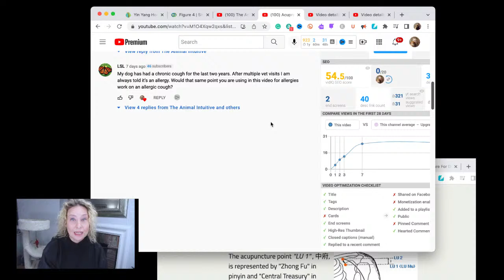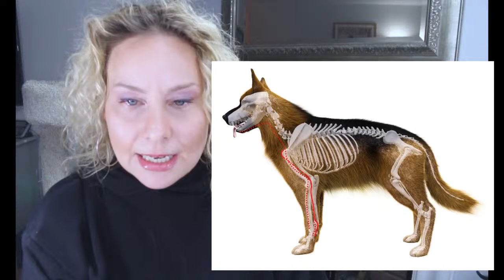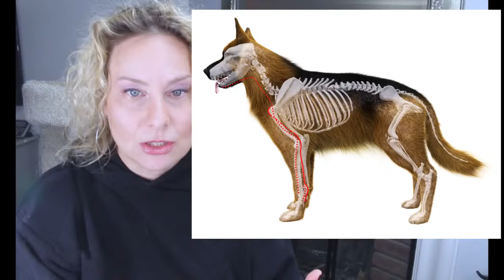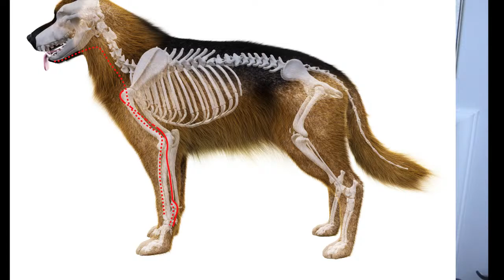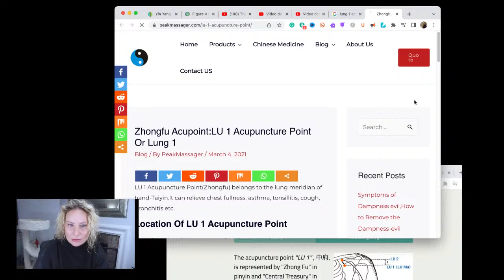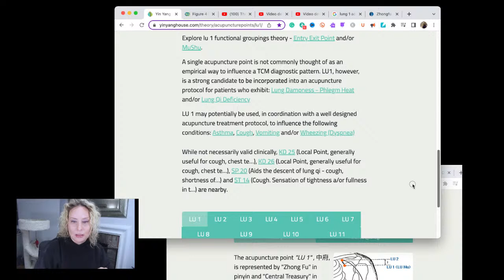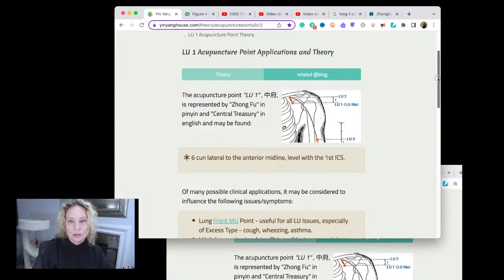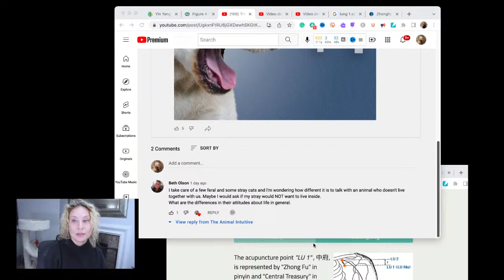Stray/Feral Animal Communication Lesson / Acupressure Point Coughing Pets | 108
Response to your questions for how to support a dog or cat with a cough. Also supports grieving pets. And, how to communicate with stray/feral animals compared to domesticated pets.

More allergy acupressure ➡️Acupressure For Dogs & Cats Heat, Anxiety, Allergies | Ep 27

FOUR LEAF ROVER: Bovine Colostrum Dog Itch Relief and Immune Support I mentioned

🐾 Animal Communication Consultations (distance available)
🐾 Classes
🐾 Animal Massage & Acupressure, Nationally Board Certified (NBCAAM)
🐾 Energy Work, Essential Oils
🐾 CBDs
🐾 Children's Music
🐾 Talks and Appearances

FREE ANIMAL COMMUNICATION (& MORE) STUFF ! ⤵️

🌱Free Essential Oils E-Book: Insider Secrets For Using Essential Oils With Animals scroll down to the bottom of the home

🎵Meesha's Songs Album - Free streaming
Intro music "Walkin' Down The Street" and outro "Rub My Belly" are from the Meesha's Songs Album. Downloadable MP3 is also available

🐾CBD's I Use With Pets (this is my distributor link on my website)

Tallgrass Animal Acupressure Institute
 ☯️ Animal Acupressure Classes and Materials

*Live animal communications are for entertainment and educational purposes only. I am not a veterinarian and I cannot diagnose or treat illness. I do not do medical intuitive work on the live show, although I may provide your pets' perspective on their own physical well-being. Please have your pet seen by a veterinarian for any health concerns.

🐾Have The Animal Intuitive® Speak With Your Pet or have The Animal Intuitive® Speak With Your Pet or Rescue/Foster Organization Animal (Free)! FurryFursdays - Every Thursday @ 7:30 PM EST 🐕 ⬇️ 💥Subscribers To The Channel Only (it's free)!

0:00 Intro
2:07 Acupressure point for dog or cat with a cough, allergies, grief Lung 1
17:57 Demo on dog of acupressure point
27:56 Animal communication with stray cats and dogs